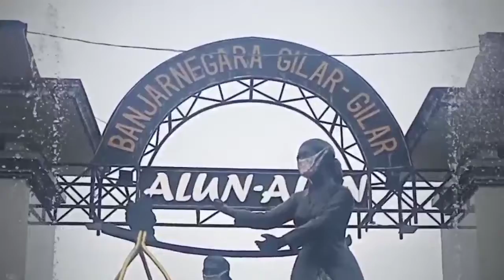Temu Kanca Banjarnegara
Minggu Pon, 28 November 2021
Arsip Dokumen 2021